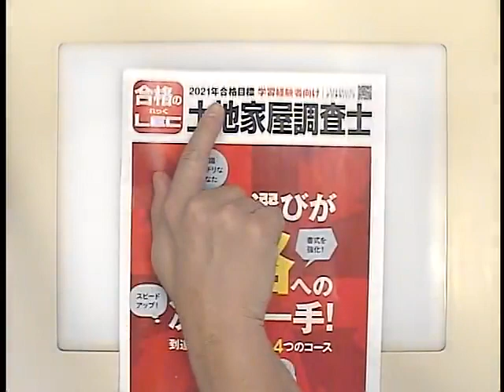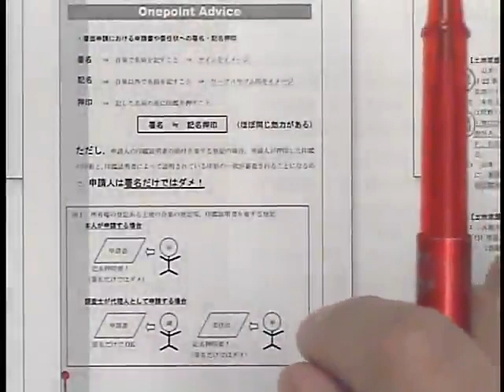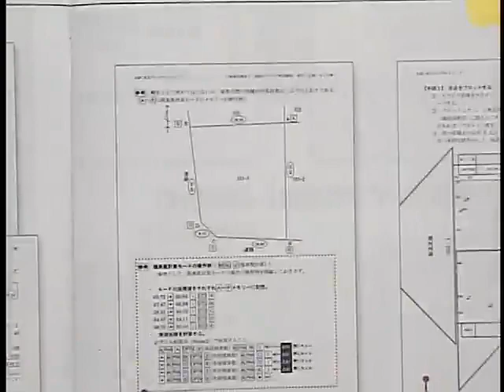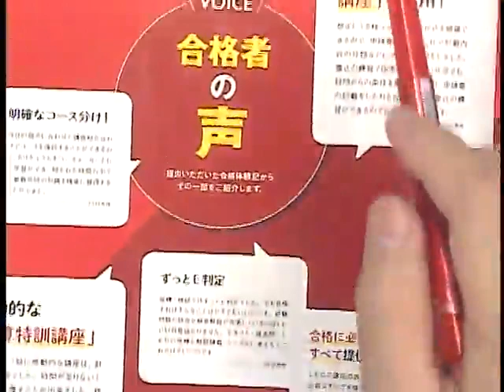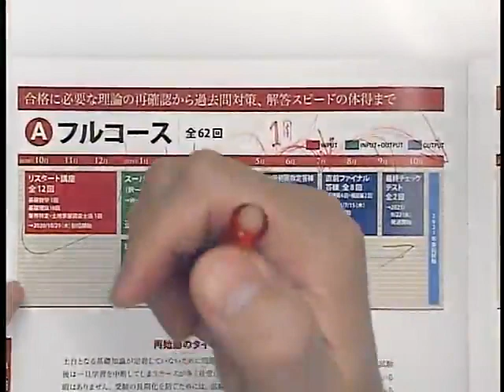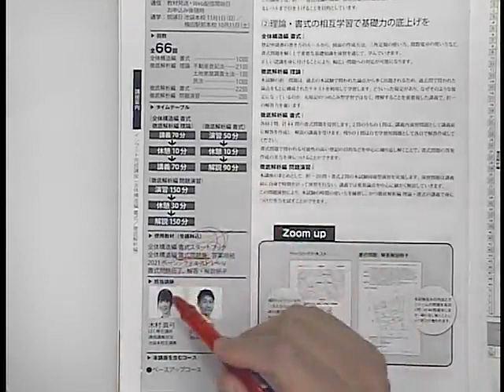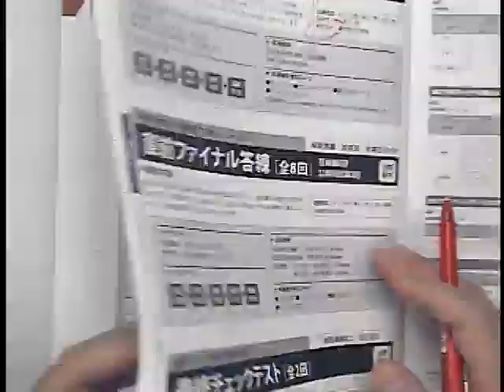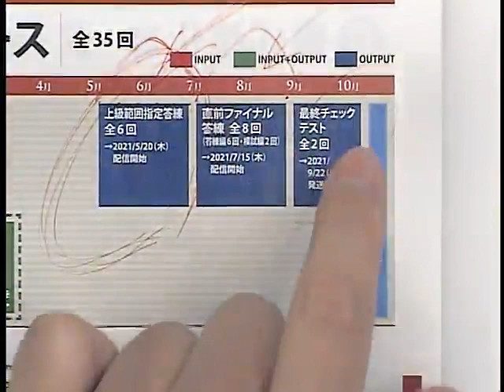【ＬＥＣ調査士】2021年合格目標学習経験者向けコースの選び方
コース選びが合格への次なる一手！
岡崎光典LEC専任講師が、到達度に応じて選べる４つのコースを紹介します！